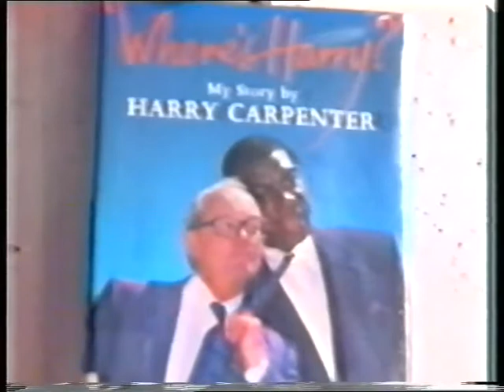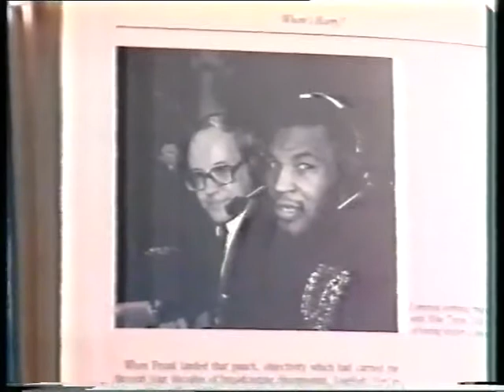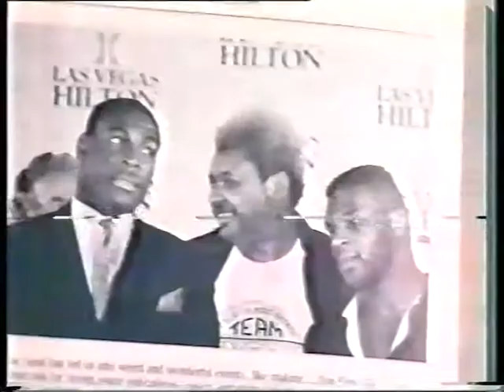DBN TV Weekly Book Review (1996) - 2/4